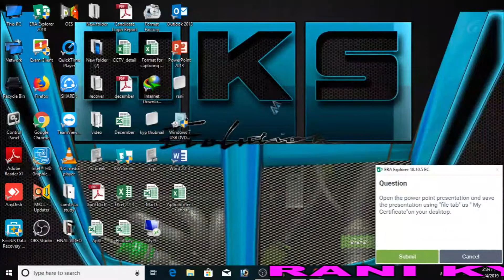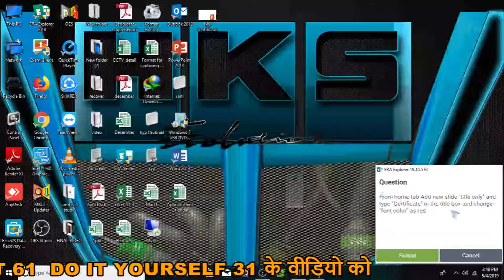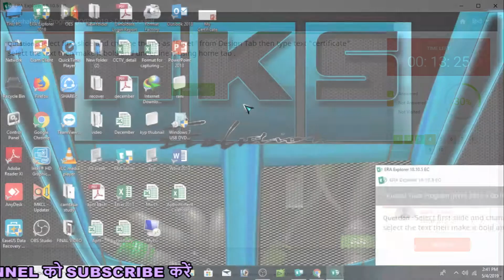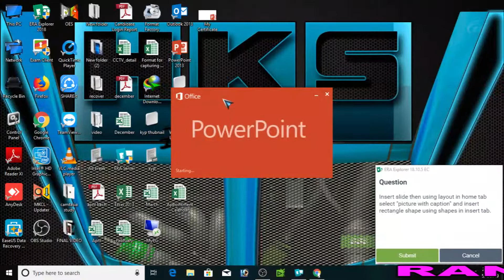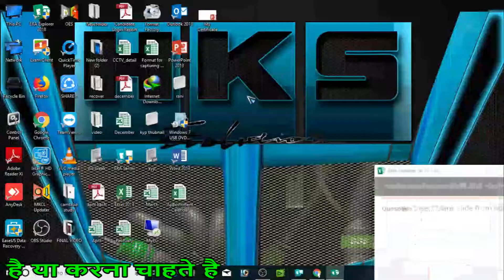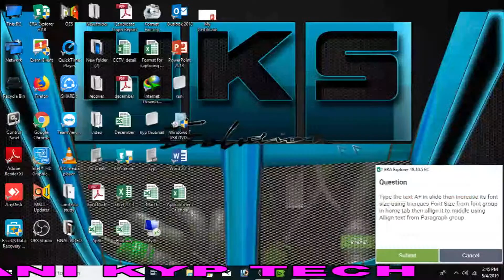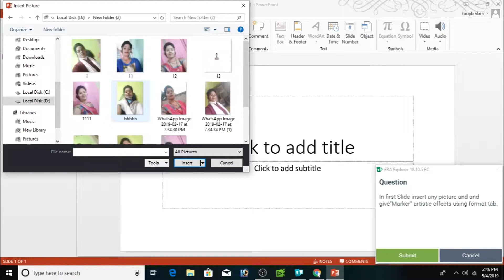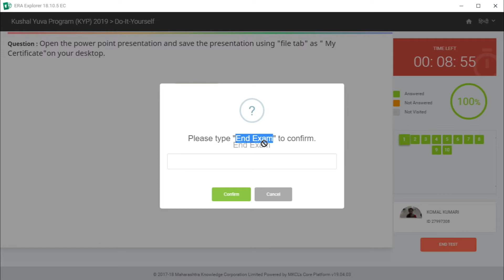Era Session 61 BS Cit Do it Yourself 31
Hello Doston Is video me main aapko BS Cit Do it Yourself 31 ke baare me btaunga.. Aap apne is video ko dekh kar apna do it yourself ko solv kar sakte hai,

RANIKYPTECH Website and YouTube channel provides a Platform where news, updates and articles related to gadgets, mobile apps and new technologies are served,era,internet,computer,